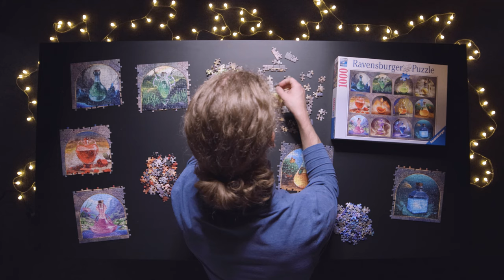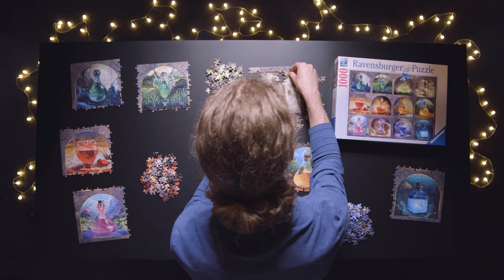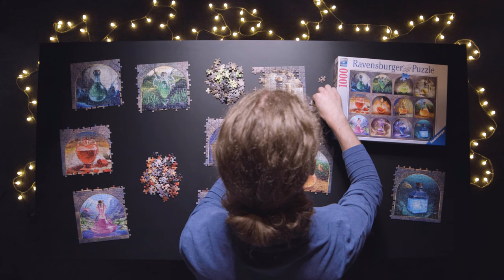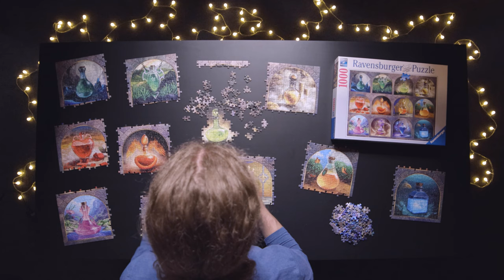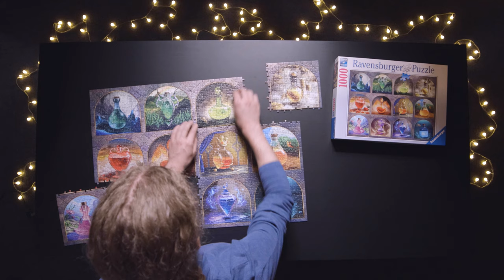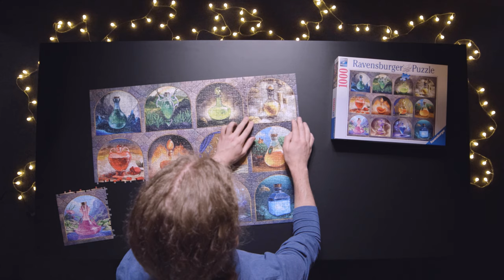Silently Puzzling Magical Potions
Timecodes:
Intro - 0:00​
Youth Potion - 0:40
Royalty Potion - 5:50
Mermaid Potion - 16:35
Strength Potion - 24:44
Fertility Potion - 33:13
Luck Potion - 39:46
Time Potion - 47:47
Love Potion - 55:12
Wealth Potion - 1:01:54
Phoenix Potion - 1:12:34
Poison Potion - 1:19:28
Fame Potion - 1:26:48
Outro - 1:37:20

Music Info

Magical Ambiance, Composed by Fabien, aka TheJigsawSolver, aka me ;)